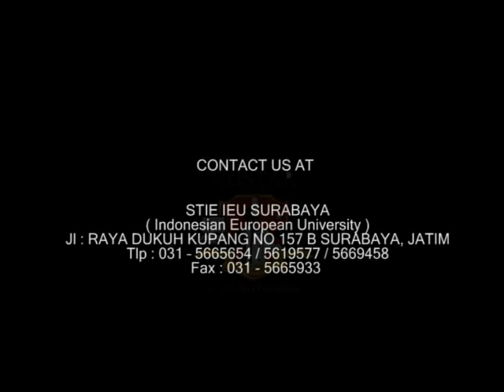Chinese Food Fine Dining - I E U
STIE IEU SURABAYA
( Indonesian European University )
Jl : RAYA DUKUH KUPANG NO 157 B SURABAYA, JATIM
Tlp : 031 – 5665654 / 5619577 / 5669458